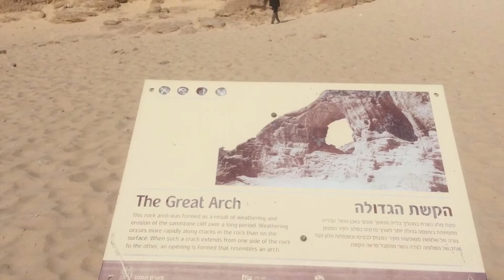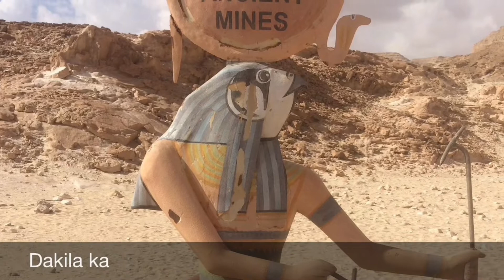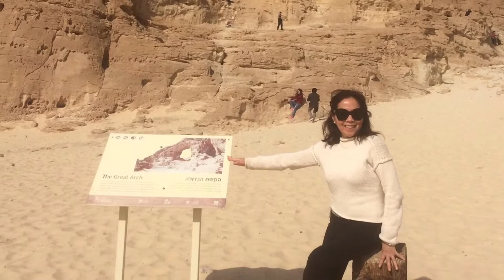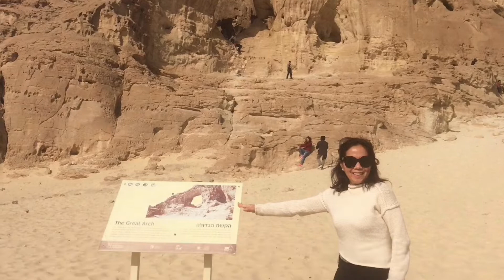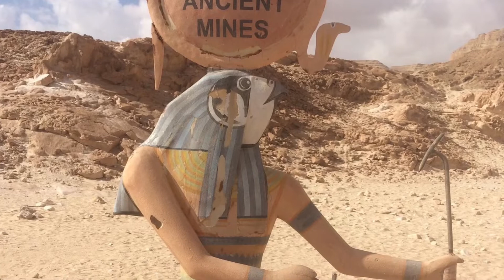Hesus salamat With lyrics